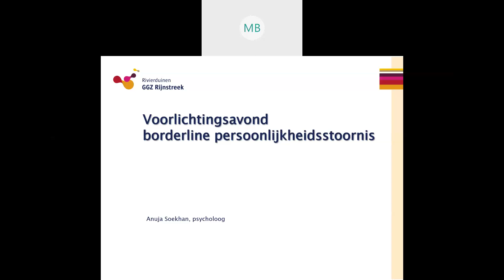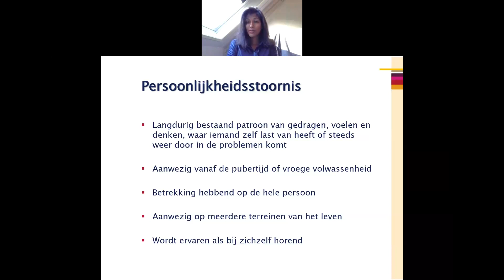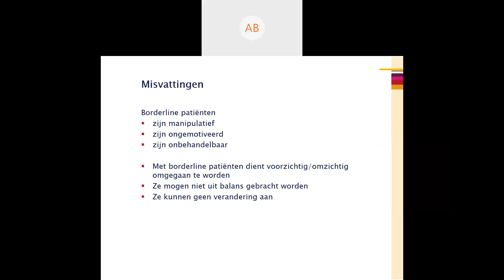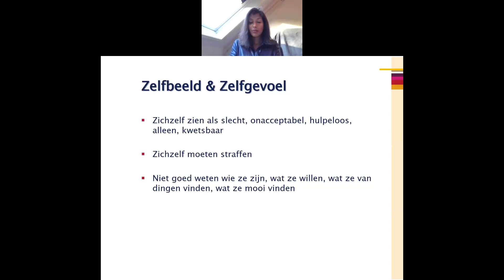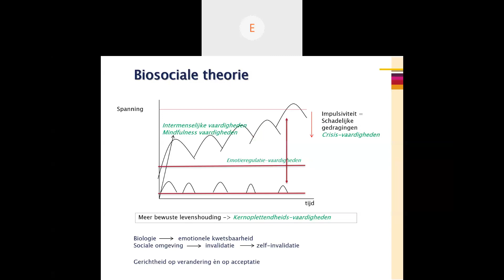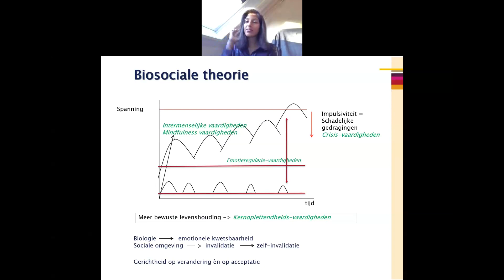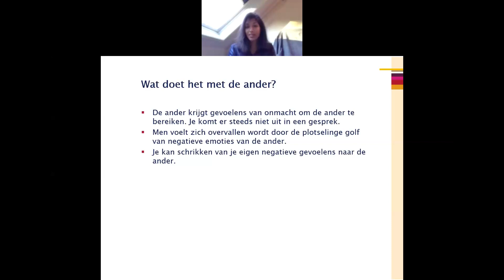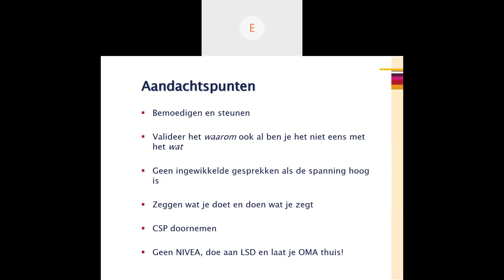Voorlichting Borderline (samen GGZ Rivierduinen)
Mensen met borderline hebben over het algemeen moeite om emoties te reguleren en hierdoor relaties of vriendschappen met anderen te onderhouden. Het lukt hen vaak niet een baan te houden of een opleiding af te maken. Mensen met deze problematiek gedragen zich vaak impulsief en hebben last van wisselende stemmingen. Daarnaast kunnen zij andere psychische klachten hebben zoals angsten, depressie en/of stemmen horen. Dit maakt de omgang met iemand die borderline heeft soms behoorlijk ingewikkeld.

Tijdens deze Webinar gaat de ervaringsdeskundige in op het onderwerp vanuit haar/zijn eigen ervaring. Een professional vertelt over het thema in het algemeen, de achtergrond, oorzaken, signalen, het hulpaanbod en omgangsadviezen (familie en naasten). Uiteraard is er altijd voldoende ruimte om vragen te stellen.